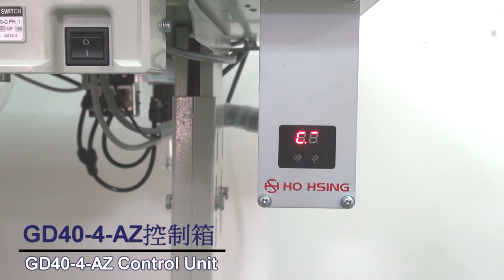YAMATO AZ with Hohsing D.D. Servo Motor + GD40-4-AZ Control Unit